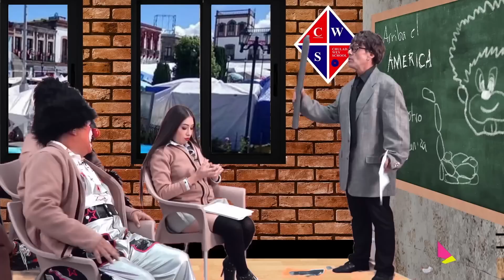CHUPONCITO 🤡 // LA ESCUELITA VA AL ZÓOLOGICO 🐘🦏🐇🐺🦍🦅🐆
Manager: Gabriela Carrera :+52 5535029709
Chuponcito® es una Marca Registrada protegida por las Leyes, propiedad de su autor Alberto Flores.